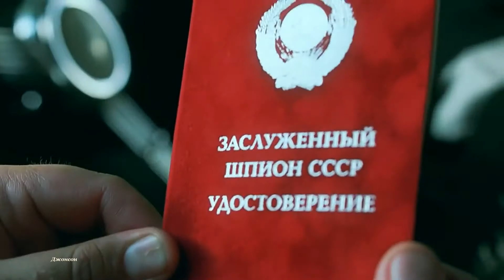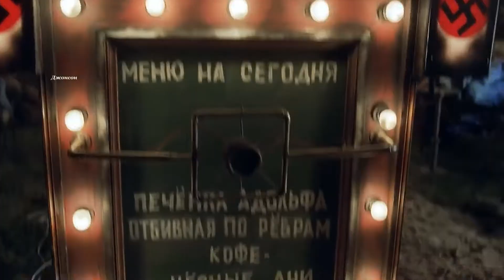Шутка от Джонсона SHANTEL Disko Partizani Видеостудия Джонсон